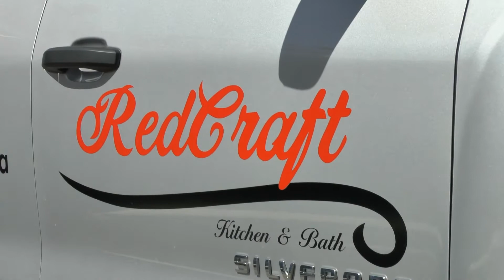KernEnds : RedCraft Kitchens promo video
KernEnds are hand finished, solid wood bookends, perfect for your office or creative space. Available in Maple/Walnut & Zebrawood/Ash

Kerning: The adjustment of space between two characters. Most often, kerning implies a reduction, but can also mean the addition of space.

The KernEnds bookends project has been incubating in a sketchbook since mid 2009. We thought it would be an interesting concept to have typographical bookends that were practical, but visually stunning, while staying away from the existing design products already on the market.

for more information.

Our goal was to design a product that was aesthetically pleasing and would fit on a bookshelf, a mantle in someone's home, or even in a boutique studio or office. By using solid woods like maple and walnut, as well as a limited edition zebrawood and ash set, we have created something visually stunning that will definitely be a conversation starter.